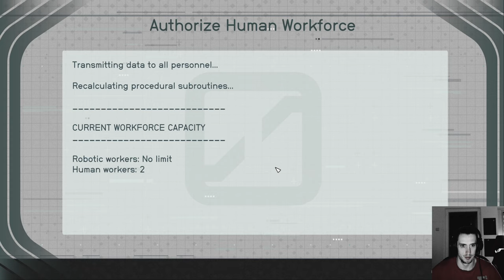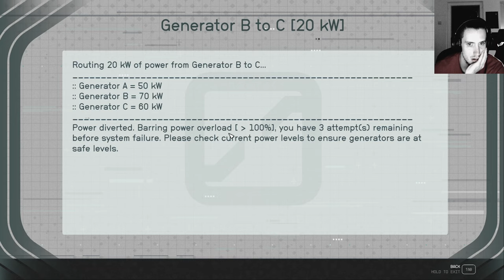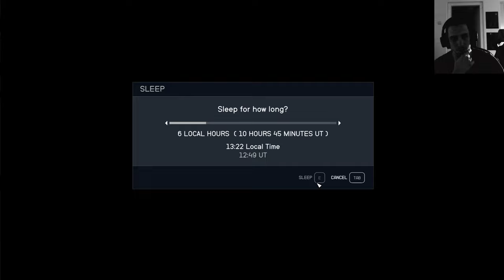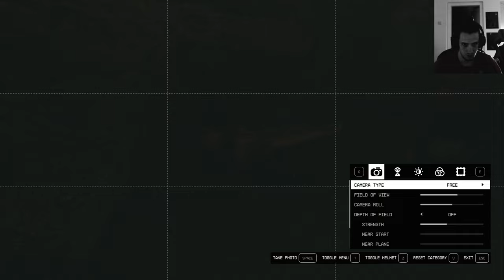Starfield Planet Survey the Hunt for the Last Fauna Creature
The longer Video of me looking for the last Fauna on this Planet

Planet Guniibuu 2

the short summed up Part

When you ask yourself:
Starfield, is the Planet Survey Mission bugged?

No, the solution is only completly stupid because nobody tells you there is a Ocean/Coast area. The Game tells you that Creature is Part of the Swamps and nobody knows a Swamp Coast even exists.
Cause the Coasts are so close to the Sea that it is hard toi select with your mouse... and you can't even swim to get closer to the fish...
10 out of 10 Game tho

the Website where I rebought Starfield cheaper
Fanatical(Steam Keys)

STARFIELD Relase: 6. Sep. 2023, 1st September if you payed 100€